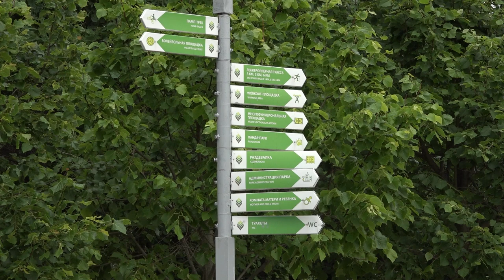Лето в Подмосковье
Лето в Подмосковье! Телеканал ОТВ запускает новый проект! Еженедельно мы будем рассказывать о том, какие развлечения приготовили для жителей и гостей округа в городских парках. Организаторы уверяют: занятия по душе найдут и дети, и взрослые. Обзор самого интересного - от Лады Дудко и Тимура Гайсина.